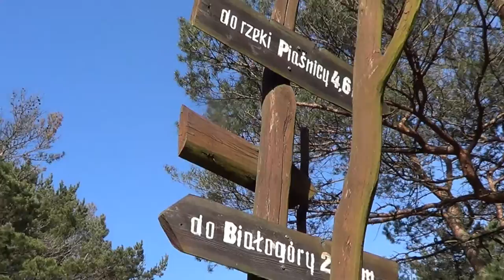WYPAD MAJOWY DO BIAŁOGÓRY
PIĘKNE PLAŻE W OKOLICY BIAŁOGÓRY NAD OTWARTYM MORZEM ODLEGŁOŚĆ TAKA SAMA JAK NA HEL BEZ KORKÓW.POLECAM